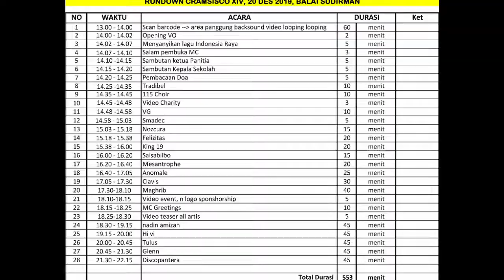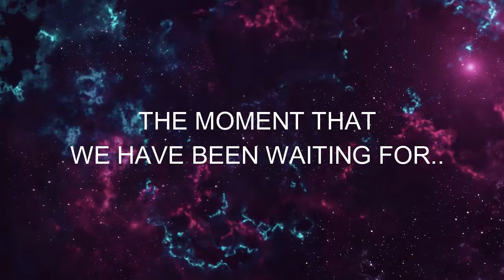The Most Dramatic ANoMale Opening Concert Ever | CRAMSISCO XIV 2019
Song #1: Kebyar - Kebyar by Gombloh (Cover by ANoMale)

Bagi ANoMale, CRAMSISCO XIV ini merupakan event puncak di akhir tahun 2019.  Mereka membuat sebuah konsep yang berbeda dari sebelumnya yaitu memadukan audio dengan visual sehingga terkesan lebih dramatis.

Persiapan  teknis dan non teknis juga sudah di rancang jauh hari untuk menunjukan sesuatu yang mereka belum pernah lakukan di dalam sebuah konser musik.

Terima kasih untuk:
- Mama Ghania
- Mama Dara
- Papa Khansa
untuk video-nya.